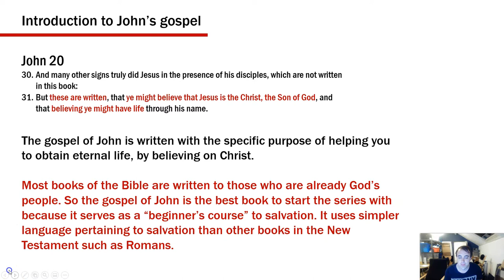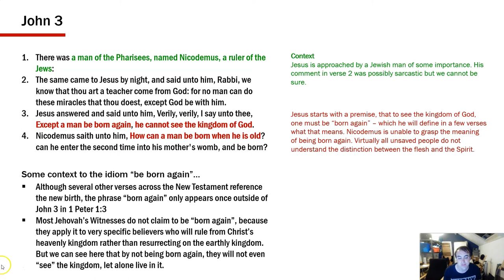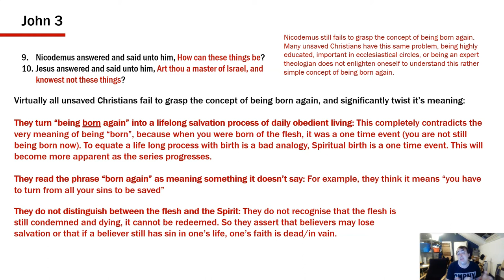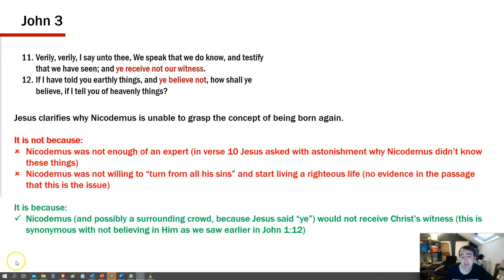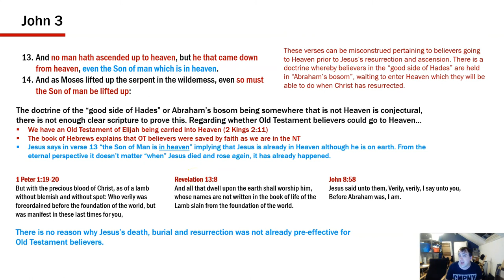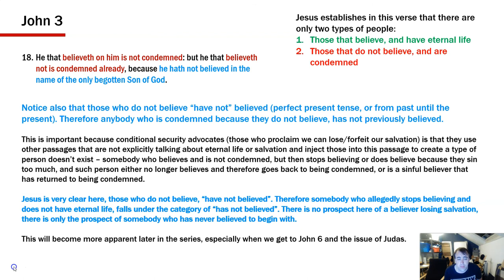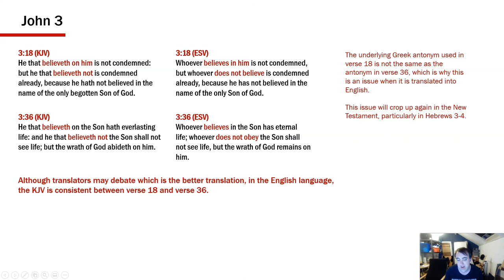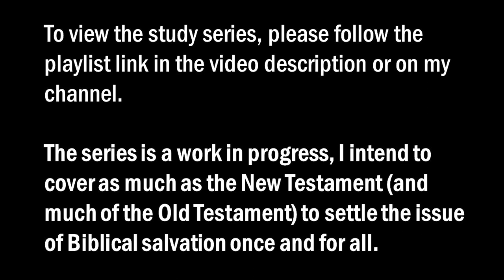Gospel of John 1 to 3 - Biblical Salvation settled once and for all (episode 2)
Whoever believes in Jesus shall not perish, but have everlasting life. In this video, I go through the Gospel of John chapters 1 to 3, focusing on passages that deal with the issue of how to be saved and gain eternal life.

This video is part of a study series, "Biblical Salvation settled once and for all". Please see the playlist for all available videos:

SCHEDULE:
0:24 Introduction to John's gospel and its purpose
1:22 Jn 1.1-11 (Introduction to the letter)
2:24 Jn 1.12-13 (The sons of God)
6:03 Jn 1.14-Jn 2 (Very brief summary of these chapters)
7:15 Jn 3.1-8 (Being born again)
15:36 Jn 3.9-10 (Distinguishing the flesh vs the spirit)
22:38 Jn 3.11-12 (Why does Nicodemus not understand being born again?)
27:15 Jn 3.13-14 (No man has ascended up into heaven)
30:40 Jn 3.14-18 (Whosoever believes in Him)
35:07 Jn 3.18 (Those that believe vs those that don't and have not believed)
37:53 Jn 3.19-21 (Men love darkness rather than light)
41:32 Jn 3.36 (Disobey or disbelieve)
45:14 The synonymy of the kingdom of God, heaven and eternal life
47:30 Final thoughts

You can download a copy of this video from the URL link using free software called "DVD VideoSoft"